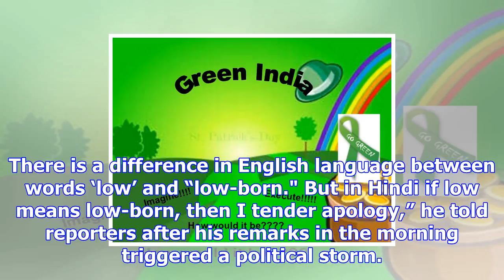Aiyar calls modi ‘neech aadmi’, faces retort from pm and rebuke from rahul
more-in Congress leader Mani Shankar Aiyar on December 7 called Prime Minister Narendra Modi a “neec...